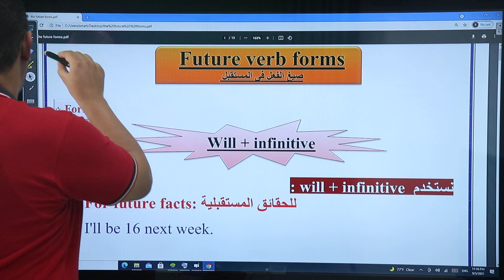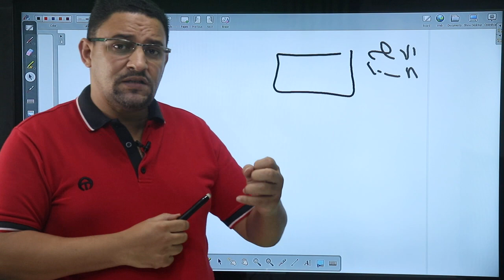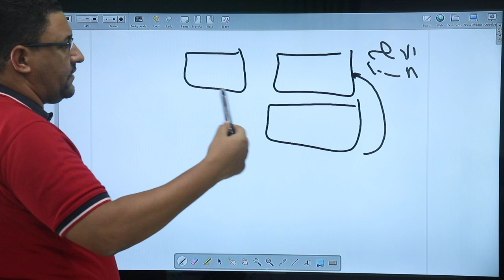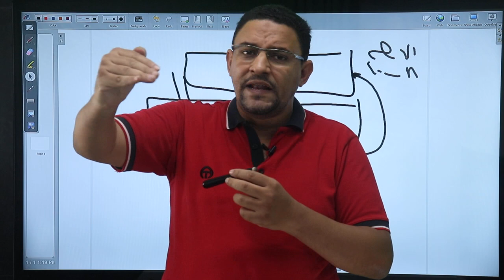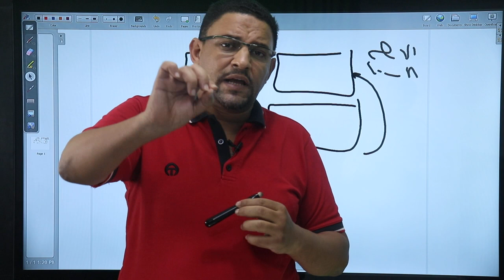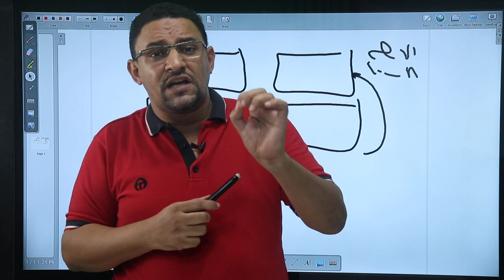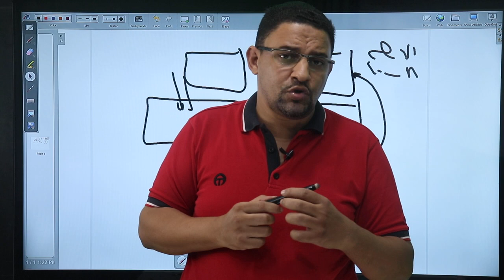حصص لايف هدية مع مستر محمد الديب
حصة لايف مجانية على منصة ايدورا مع مستر محمد الديب . يوم الاحد 12- 9 الساعه 8 مساءاً . كل التفاصيل على جروب الواتس